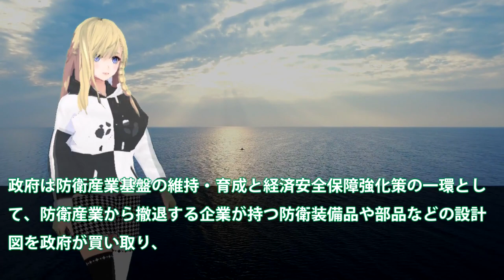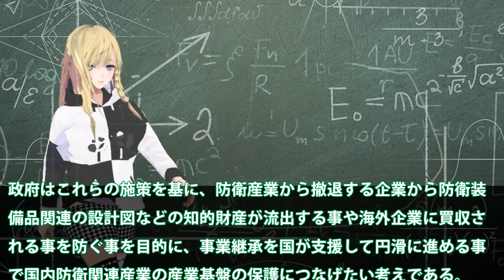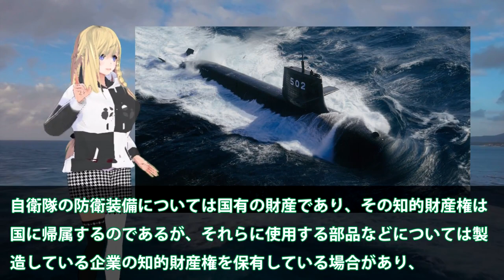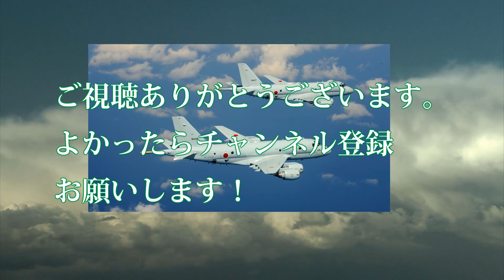日ついに本気で対応防衛装備関連情報漏えい防止！対中抑止力に歯止めをかける予算計上は10億円？護衛艦などは7000社が関与する今・・・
関連動画
【台湾有事】中国軍「台湾侵攻能力」を獲得か…日米などが中国の軍事力を分析【深層NEWS】

引用・転載「出典：海上自衛隊ホームページ」
引用・転載「出典：航空自衛隊ホームページ」
引用・転載「出典：陸上自衛隊ホームページ」

【衝撃】日本の軍事力と自衛隊の戦闘能力は中国に対抗できるのか？ ロシアのプーチン大帝が語る驚愕の真相とは？【海外の反応】
【ゆっくりマルチ】軍事力VS寄生虫！？キツイ世界でサバイバル生活！「鬼畜の目覚め作戦」一気見#1～10【マイクラゆっくり実況】
【海外の反応】日本の軍事力を説明する動画を見た外国人の反応【世界のJAPAN】リメイク
【海外の反応】CNNが絶賛!!『日本は恐ろしい軍事力がある！米国が押し付けた憲法で制限されても… 』日本は、今や世界に必要不可欠。【グレートJAPANちゃんねる】
台湾の軍事力「台湾空軍のいま・２０２１」防空網は世界2位【#2】【ゆっくり解説】